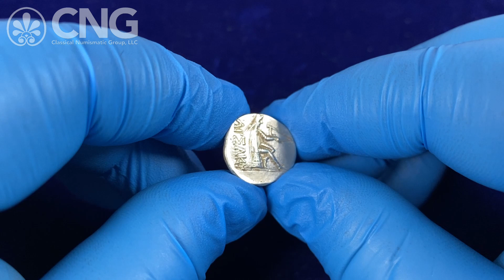CNG 123, Lot 302